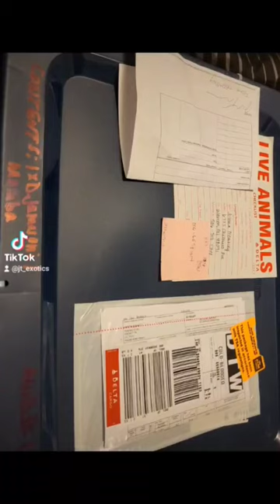jameson's green mamba